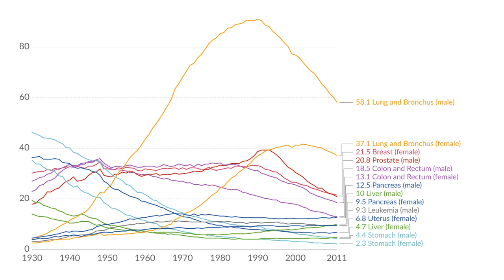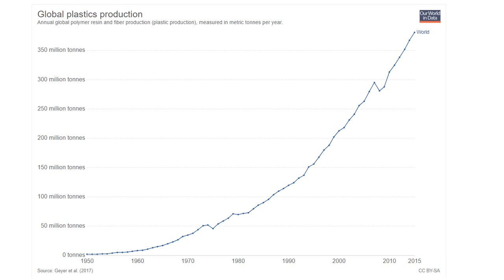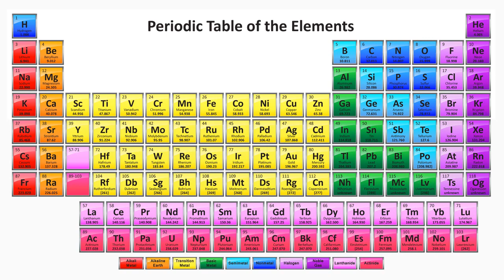Stop Mutated Cell Growths with Mitopinol by Remedy Link: Life Enthusiast Podcast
How to prevent your body from unwanted mutated cell growth? Support your overall health with Mitopinol - a brand new wonderful product by RemedyLink!